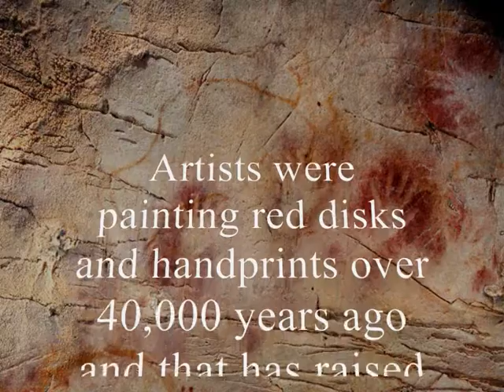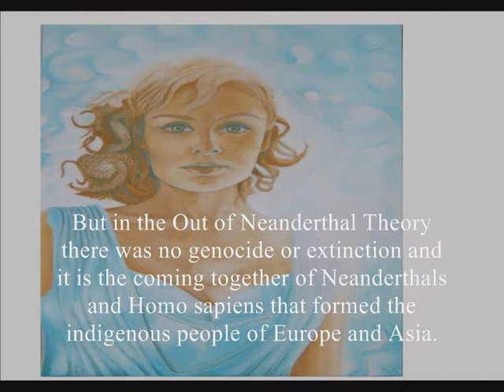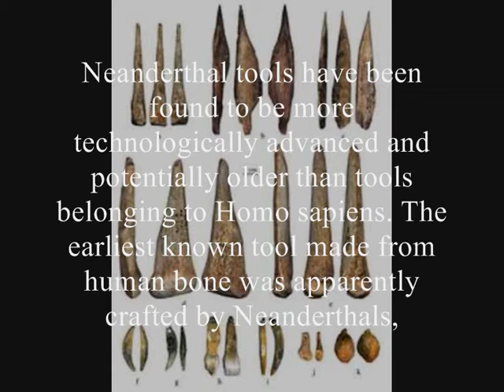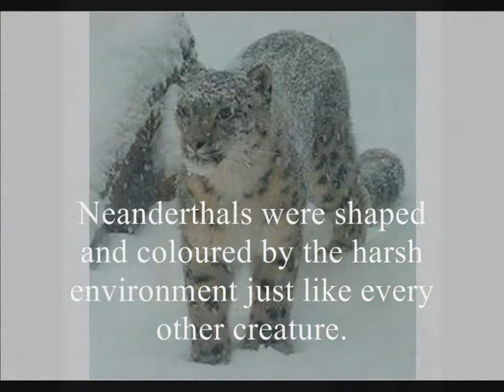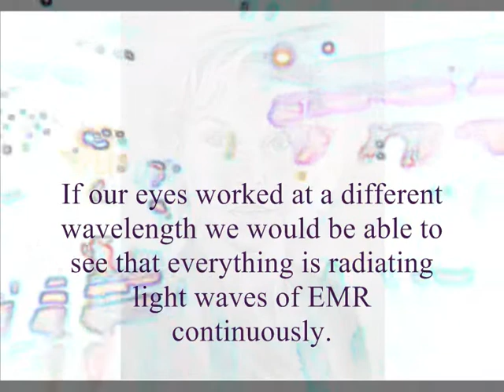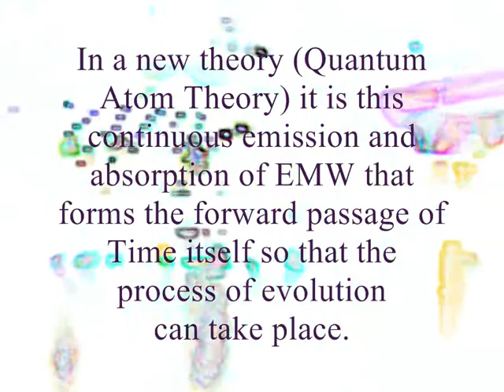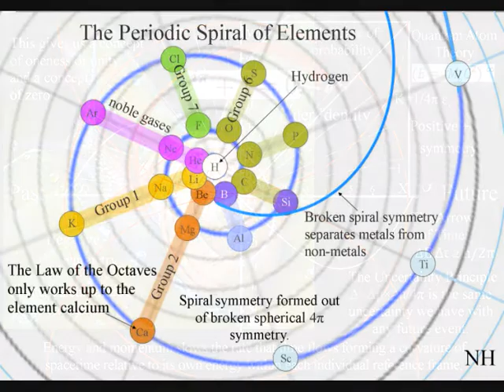The birth of love, art and humanity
This video puts forward the idea that love art and humanity have a common origin and are intertwined. Artists were painting red disks and handprints over 40,000 years ago and that has raised a possibility that Neanderthals were the first artists. Is it not logical that the coming together of the two species and interbreeding formed genetic mutations triggering the artistic explosion in Homo sapiens? This could account for why the red disks are low down near the flour of the cave and handprints are small like they were created by children!